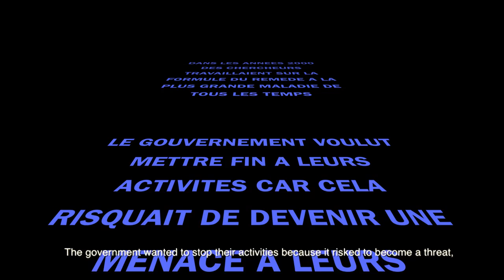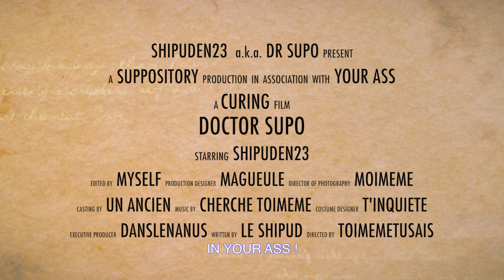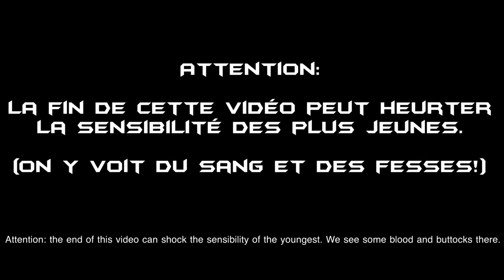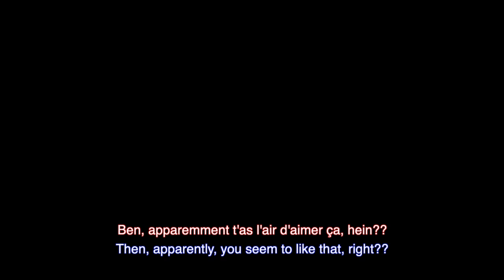LE DOCTEUR SUPO SOIGNE LES CAMPEURS A CALL OF // DR. SUPO CURES CAMPERS ON CALL OF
Le Docteur SUPO s'est échappé du labo...avec la formule pour ramener les campeurs vers le chemin de la guérison.

Doctor SUPO escaped from the lab... with the formula to bring back the campers towards the path of the cure.